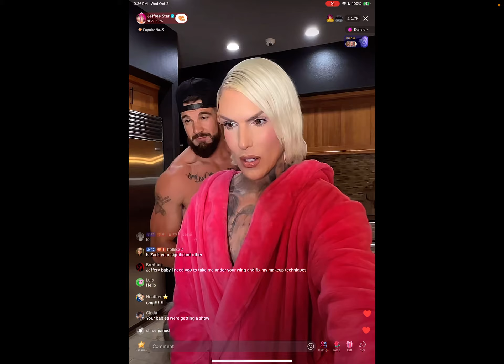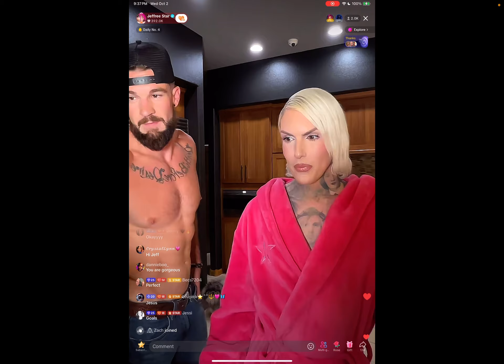Learning how to do commentary￼ videos…jeffreestar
This video contains copyrighted content,the use of which may not have been authorized by owner.

The content used in this video is transformative and adds value to the original work by adding analysis and commentary.